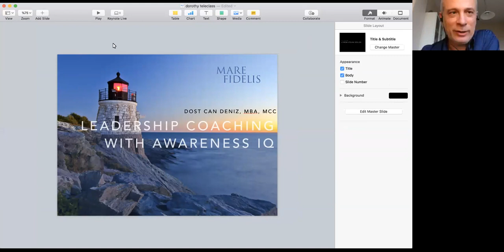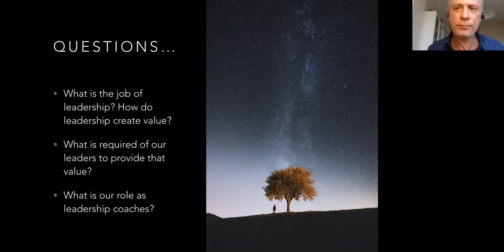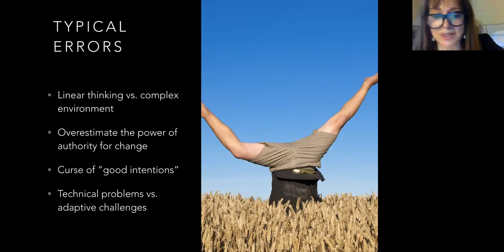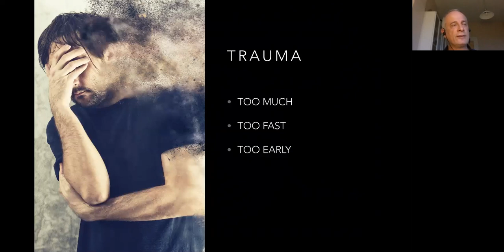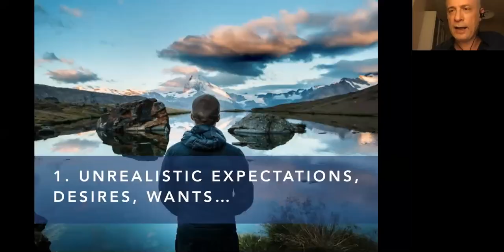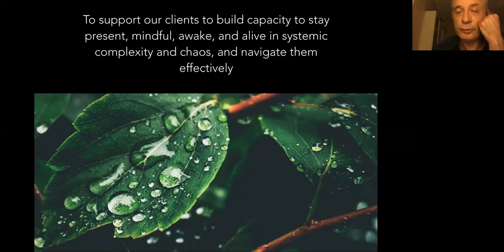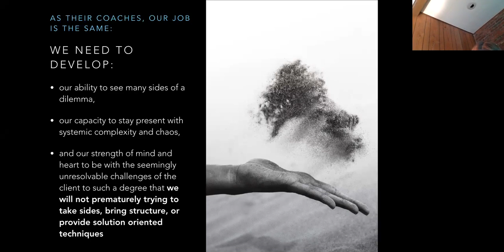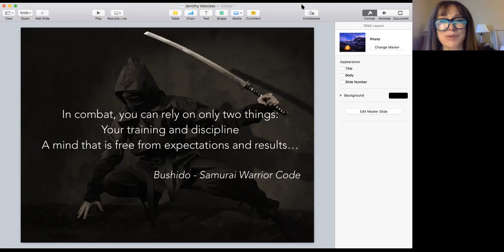Awareness IQ “Contextual Awareness for Greater Adaptability” Wednesday, June 6, 2018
Most leadership errors are errors of diagnosis. Building contextual awareness is critical for navigating the complex economical, political, and operational environments that leaders operate in. The most important support coaches and consultants provide leaders is to develop their capacity to be aware of, present to, and equipped to respond creatively and effectively to their environments.
·         You’ll learn the most prevalent adaptive challenges 21st century leaders face.
·         You’ll learn specific ways coaches and consultants can help leaders build contextual awareness
·         You’ll learn how to support leaders to develop an adaptive mindset to meet their adaptive challenges.